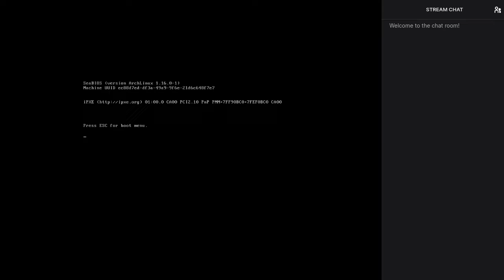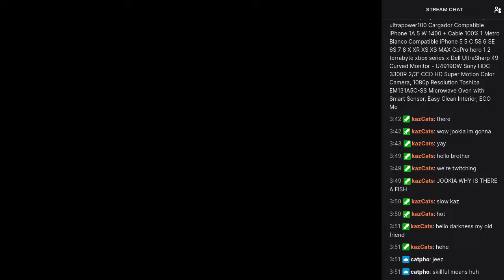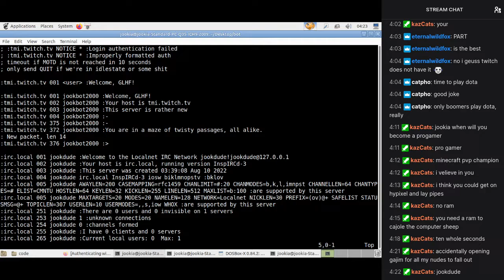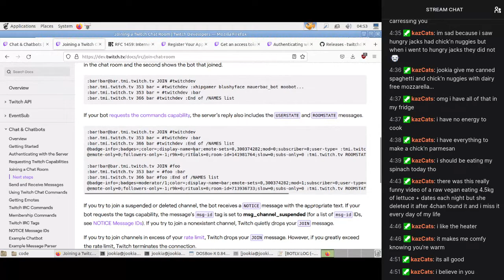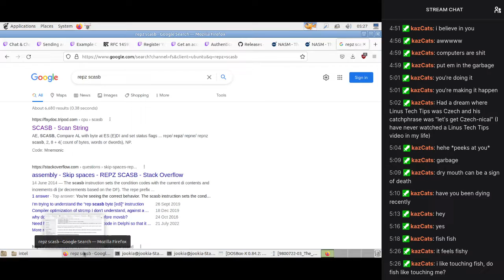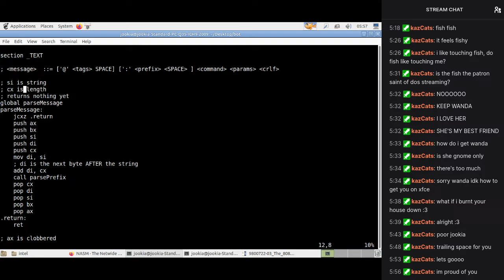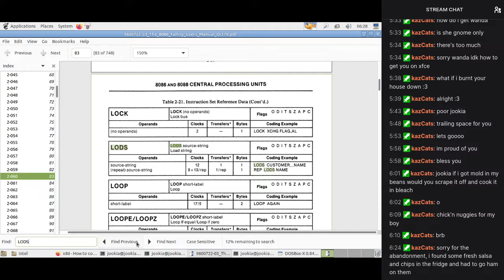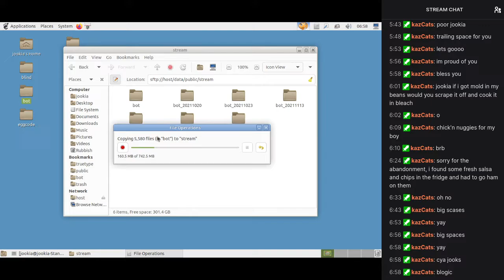Programming a DOS Twitch Bot: Part 27 (Twitch and parsing)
Time to connect stuff to Twitch and start writing the parser.

Timestamps:

00:00:00 - Linux problems
00:22:50 - Connecting to Twitch
00:45:00 - Sketching out the authentication state
01:18:25 - Planning the command parser
01:37:10 - Sketching out the parser API
01:42:40 - Implementing the prefix parser
02:03:45 - Learning the horrors of rep scasb
02:22:50 - Struggling with off by one errors
02:44:40 - Learning the horrors of inc
03:01:30 - Refactoring the code
03:25:10 - Printing the parsed prefix